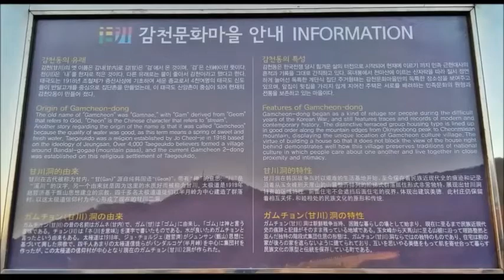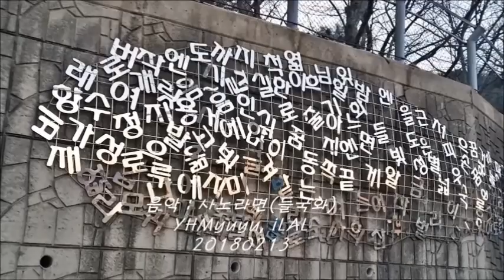[골목투어]"감천문화마을(부산 사하구)", 가슴속 깊은 울림으로!